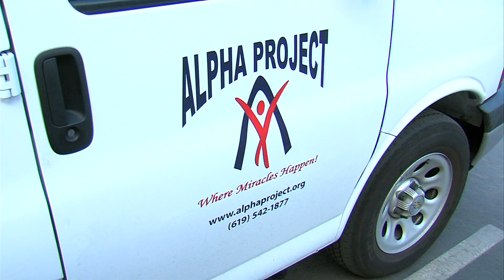Homeless Brace for Storm in Downtown San Diego